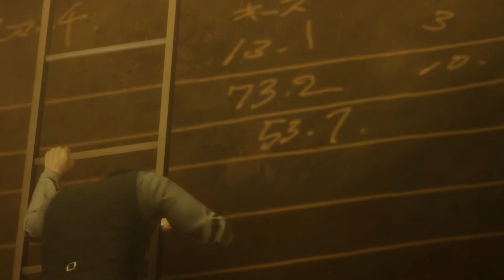Keep Your Pants On | Lets Play Yakuza 0 | Blind PC Gameplay Part 42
Let's Play Yakuza 0 Part 42! Today, we descend into Sotenbori's dark underground scene, and keep our pants.

In part 42 of our Lets Play Yakuza 0 blind PC gameplay, we start chapter 11 with Goro Majima searching for Makoto Makimura at the Kijin Clan offices. It all takes a turn when we meet Billiken in a bid to get answers from Nishitani, and he introduces us to an underground fight club.

Ryuji Goda the Bontan Hunter [00:00]
Simon the Mystery Caller [14:45]
Kijin Clan Offices [21:10]
Billiken [25:42]
Fight Club [34:20]

This will be a blind playthrough. Thank you all for recommending that I do a Let's Play Yakuza series. It has received good reviews, and I'm excited to play through it.

This is my Yakuza 0 blind playthrough, which I hope you enjoy.  Enjoy my reaction to the gameplay and the cutscenes as we explore 1988 Tokyo and the underbelly of Japan.

Yakuza 0 is developed and published by SEGA.